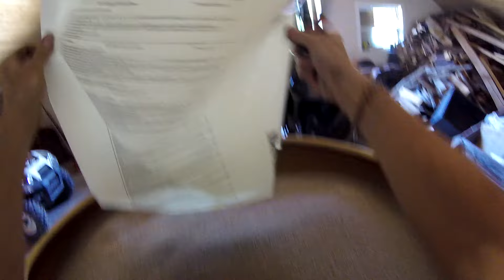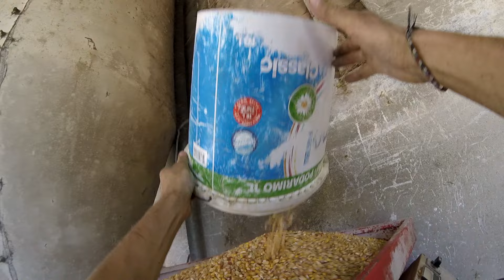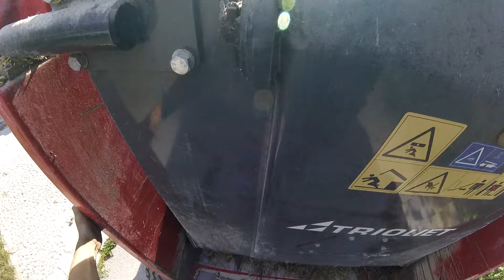A Day on the Farm #15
In this video you can see me starting my day with morning milking. Then I did some pasture cleaning with our old drum mower. We do this to knock down some of the weeds and to give grass an even start. We were getting some rain the upcoming night so I spread fertilizer on pastures and on fields that we mowed.
I took care of heifers and some other jobs before afternoon feeding and milking.

Farmer's POV (Point of View) is a channel where I want to share videos of different chores that are going on on our small family farm in Slovenia.

We have 60 heads of cattle, mainly simmetal breed and we milk about 35 of them. We farm in a fairly hilly area so our equipment is relatively small. Currently we own 4 tractors: Fiat DT55-56, New Holland TN70DA, Deutz Fahr Agroplus 85 and John Deere 5085M.
We work around 20 hectares of mainly grass fields and about 2,5 hectares for silage corn.
We also have 7 hectares of forest.